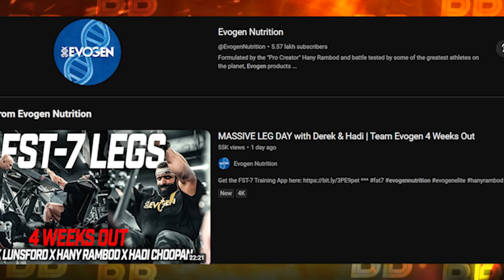(हिन्दी) JEREMY GIVES OLYMPIA PREDICTION | DEREK THANKS HADI - HADI WALKS AWAY SHOWING GAINS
Bodybuilding Bulletin is back with some amazing updates about Hadi Choopan, Derek Lunsford, Jeremy Buendia, Jose Manual, Mens Physique prediction, Classic Physique prediction, Open Division prediction, Nick Walker, Chris Bumstead, Welsey Vissers, Samson Dauda, Ramon Dino and many more!!!